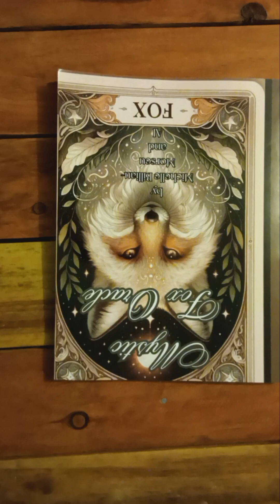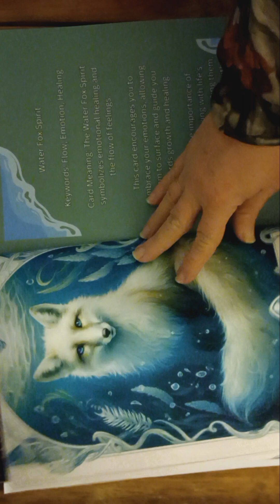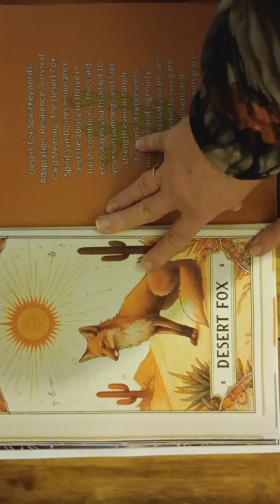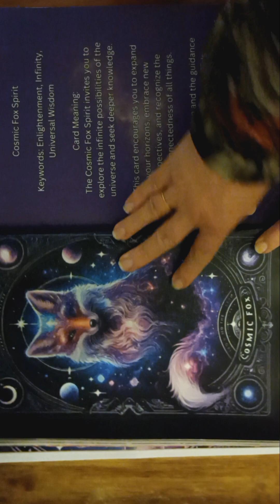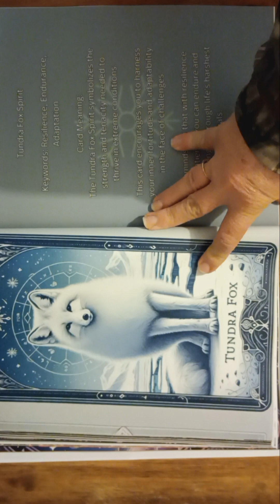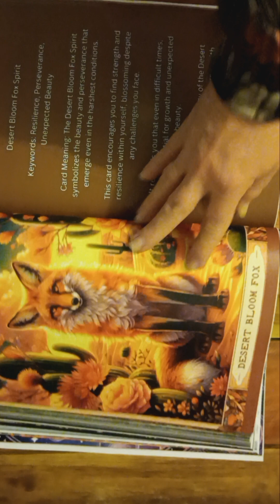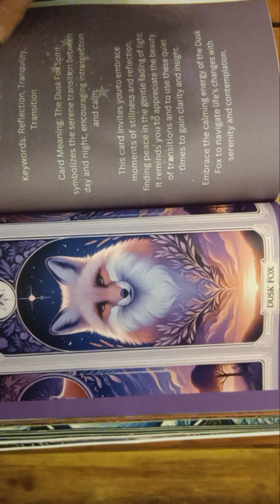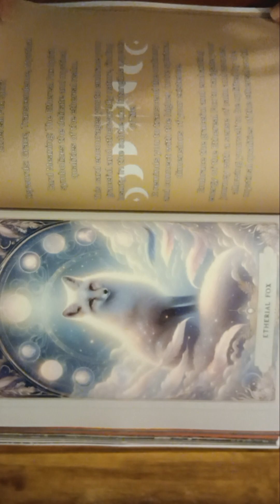3 June 2024